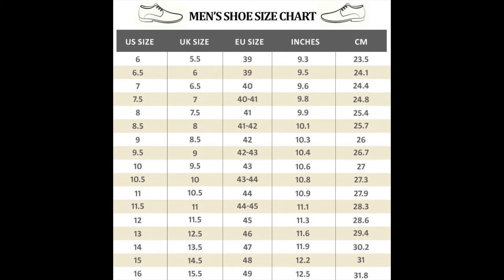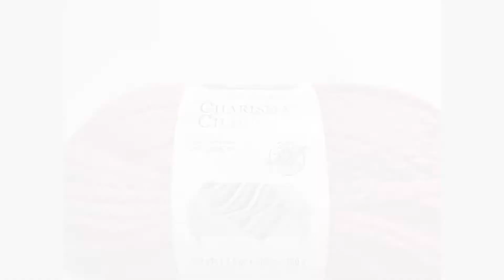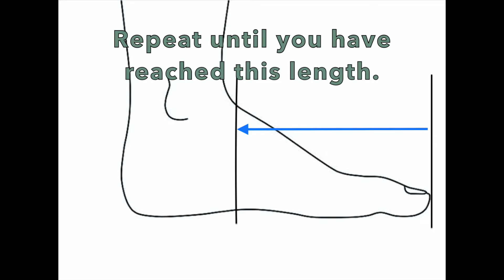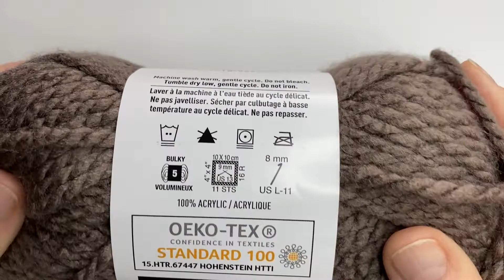Left Hand Crochet House Slippers!! MAKE IT TODAY! New Detailed Video! Walking on clouds!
This video has been edited from right hand to left hand.

This is my second version of the Crochet House Slipper. 4 different width sizes and very detailed. For the whole family.
02:14  - Explaining sizes
05:04  - Regular Width -Full details
47:48  - Wide Width
1:01:14 - Extra Wide Width
1:16:16 - Narrow Width
Print this out to follow along↓
You will have to copy and paste.
🌼House Slippers - Regular Width🌼

Magic Circle-Ch 1
Rd 1. 13 dc, ss to join.
Rd 2. Ch1, 2 dc in each st. = 26
Rd 3. Ch1, 7fpdc, 3bpdc, 3fpdc, 7bpdc, 3fpdc, 3bpdc, ss to join, = 26
Rd 4-12. Repeat Rd 3 (make as many rounds as needed)

Sides
Row 1. Turn, ss over 1 st. ch2 (Counts as a dc)
 *2fpdc, 3bpdc, 7fpdc, 3bpdc, 3fpdc.
Row 2. ch2(Counts as a dc), turn.
 2bpdc, 3fpdc, 7bpdc, 3fpdc, 3bpdc
Row 3. Repeat row 1 from * with a ch2 turn to start.
Row 4. Repeat row 2
Row 5. Repeat row 1 from * with a ch2 turn to start.

Heel
Row 6. Ch2, turn, 2bpdc, fpdc, fpdc dec,
 bpdc dec, 3bpdc, bpdc dec, (7st-5st)
 fpdc dec, fpdc, 3bpdc.
Row 7. Ch2, turn, 2fpdc, 2bpdc,
 fpdc dec, fpdc, fpdc dec, (5st-3st)
 2bpdc, 3fpdc
Row 8. Ch2, turn, 2bpdc, fpdc dec, 3bpdc, fpdc dec, 3bpdc.
Row 9. Ch2, turn, 2fpdc, bpdc, 3fpdc dec, bpdc, 3fpdc.
Row 10. Turn, fpdc dec, ss to join

Ankle
Ch1, 8fpdc, 1 corner fpdc, 7fpdc, 1 corner fpdc, 8fpdc, 1 centre fpdc.
Continue for as many rounds as you like. Rounds = 26 st.
🌼House Slippers -Wide Width🌼

Magic Circle-Ch 1
Rd 1. 7 sc, ss to join.
Rd 2. Ch1, 2 dc in each st. = 14
Rd 3. Ch1, 2 dc in each st. = 28
Rd 4. Ch1, 8fpdc, 3bpdc, 3fpdc, 8bpdc, 3fpdc, 3bpdc, ss to join, = 28
Rd 5-13. Repeat Rd 4 (make as many rounds as needed)

Sides
 *2fpdc, 3bpdc, 8fpdc, 3bpdc, 3fpdc.
 2bpdc, 3fpdc, 8bpdc, 3fpdc, 3bpdc

Heel
 bpdc dec, 4bpdc, bpdc dec, (8st-6st)
 3fpdc dec, (6st-3st)
 2bpdc, 3fpdc

Ankle
Ch1, 8fpdc, 1 corner fpdc, 8fpdc, 1 corner fpdc, 8fpdc, 1 centre fpdc.
Continue for as many rounds as you like. Rounds = 27 st.
🌼House Slippers - Extra Wide Width🌼

Magic Circle-Ch 1
Rd 1. 8 sc, ss to join.
Rd 2. Ch1, 2 dc in each st. = 16
Rd 3. Ch1, 2 dc in each st. = 32
Rd 4. Ch1, 10fpdc, 3bpdc, 3fpdc, 10bpdc, 3fpdc, 3bpdc, ss to join, = 32
Rd 5-14. Repeat Rd 4 (make as many rounds as needed)

Sides
 *2fpdc, 3bpdc, 10fpdc, 3bpdc, 3fpdc.
 2bpdc, 3fpdc, 10bpdc, 3fpdc, 3bpdc

Ankle
Ch1, 8fpdc, 1 corner fpdc, 10fpdc, 1 corner fpdc, 8fpdc, 1 centre fpdc.
Continue for as many rounds as you like. Rounds = 29 st.
🌼House Slippers - Narrow Width🌼

Magic Circle-Ch 1
Rd 1. 10 dc, ss to join.
Rd 2. Ch1, 2 dc in each st. = 20
Rd 3. Ch1, 6fpdc, 2bpdc, 2fpdc, 6bpdc, 2fpdc, 2bpdc, ss to join = 20
Rd 4-10. Repeat Rd 3 (make as many rounds as needed)

Sides
 *fpdc, 2bpdc, 6fpdc, 2bpdc, 2fpdc.
 bpdc, 2fpdc, 6bpdc, 2fpdc, 2bpdc

Heel
Row 4. Ch2, turn, bpdc, fpdc dec, 3bpdc dec, fpdc dec, 2bpdc.
Row 5. Ch2, turn, fpdc, bpdc, 3fpdc dec, bpdc, 2fpdc. (6st - 3st)
Row 6. Turn, fpdc dec, ss to join.

Ankle
Ch1, 5fpdc, 1 corner fpdc, 6fpdc, 1 corner fpdc, 5fpdc, 1 centre fpdc.

Continue for as many rounds as you like - Rounds = 19 st.

Share your pictures with me on Instagram
Stephanie_Zed_Creations